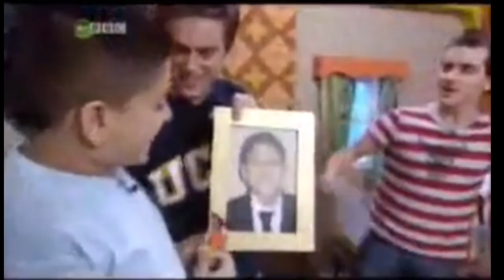dick n dom in da bungalow - favourite moments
quality children's television 👑